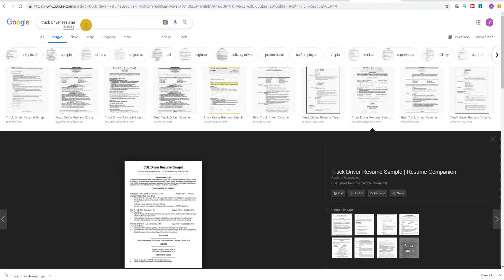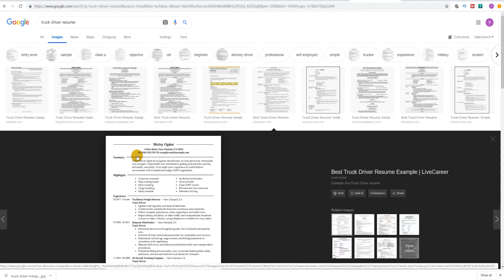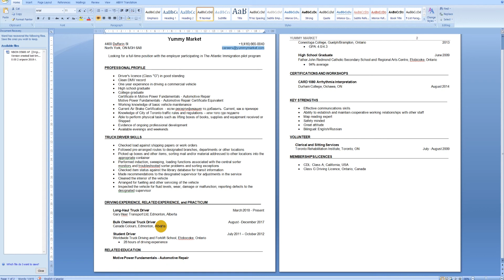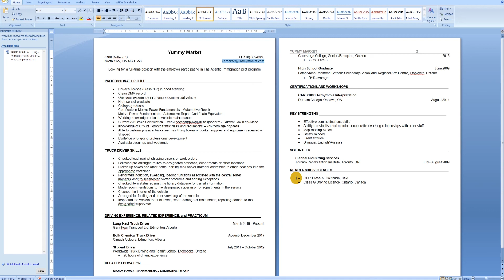Обзор резюме. Pезюме в Канаде. Поиск работы в Канаде. 1/6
В этой части я в общих чертах обсуждаю формат резюме которое я рекомендую. Первое, вводное видео моей серии по резюме. В этом курсе я буду разбирать резюме дальнобойщика. Из каких частей состоит резюме. Первое знакомство с канадским форматом резюме.
Группа "Обсуждаем резюме" на facebook